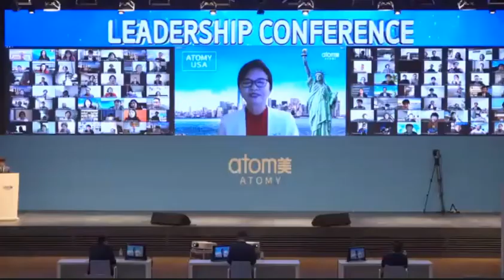[AllAboutAtomy] Royal Leaders Club 입성 스피치 - Susan Chang STM